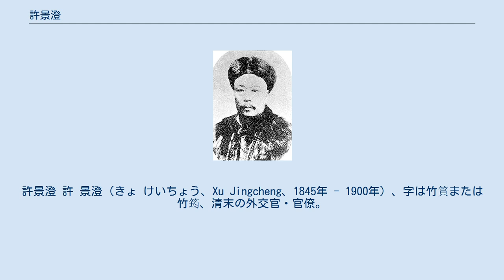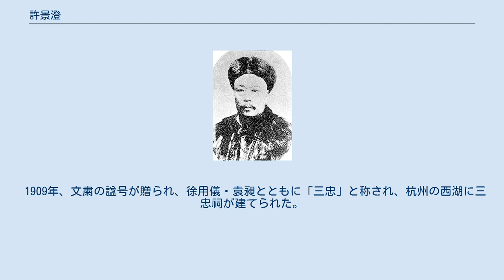許景澄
許景澄 許 景澄（きょ けいちょう、Xu Jingcheng、1845年 - 1900年）、字は竹篔または竹筠、清末の外交官・官僚。
 浙江省嘉興出身。
1868年に進士となり、庶吉士に選ばれ、翰林院編修となった。
1884年、フランス・ドイツ・イタリア・オーストリア・オランダ・ベルギー公使となった。
在任中は戦艦「定遠」の接受を行い、そのうえ自ら造船工場を視察し、『外国師船表』を著して朝廷に海防の強化を訴えた。
1890年、再びロシア・ドイツ・オーストリア・オランダ公使となり、内閣学士に昇進した。
1892年、ロシアがパミール高原に出兵した時は国境交渉にあたっている。
 1896年、露清銀行とサンクトペテルブルクで東清鉄道の敷設に関する協約を結んだ。
 1898年、総理各国事務衙門大臣・礼部左侍郎・中東鉄路公司督弁に任命された。
後に吏部に転出し、京師大学堂（現在の北京大学）総教習・管学大臣に充てられた。
 1900年、義和団の乱が発生すると、許景澄は義和団を北京に入れないよう尽力した。
しかし8ヶ国連合軍が大沽砲台を占領すると、朝廷は義和団を利用するようになり、さらに官兵に各国公使館を攻撃させた。
許景澄は徐用儀・袁昶とともに、義和団を頼みにして各国に宣戦布告することのないよう諫言した。
しかし西太后の怒りを買い、7月29日に袁昶とともに処刑された。
 1909年、文粛の諡号が贈られ、徐用儀・袁昶とともに「三忠」と称され、杭州の西湖に三忠祠が建てられた。